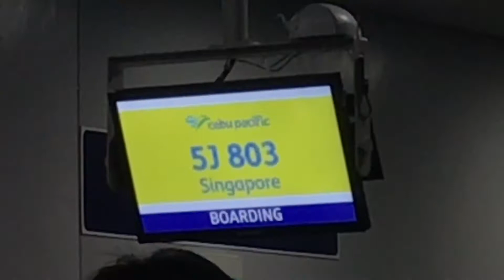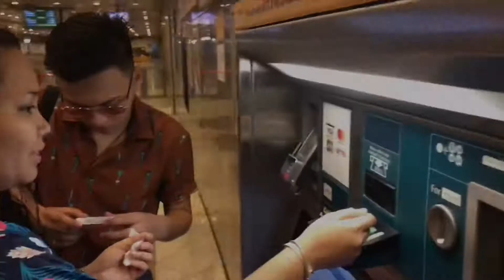Singapore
Weekend trip in Singapore with DM Family (April 2019)